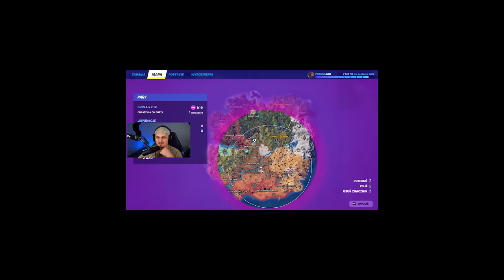LOSOWY SKIN DISNEY CHALLENGE W FORTNITE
Rafa i Zakrzak podejmują się wzywania Losowy Skin Disney Challenge w Fortnite